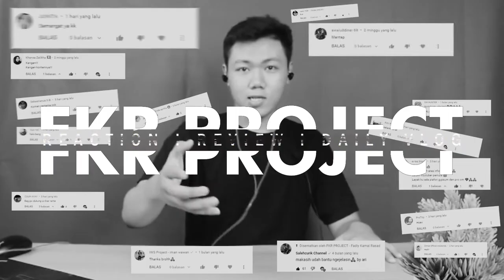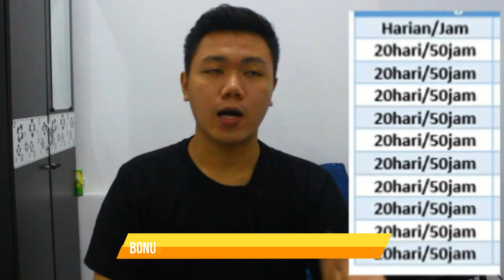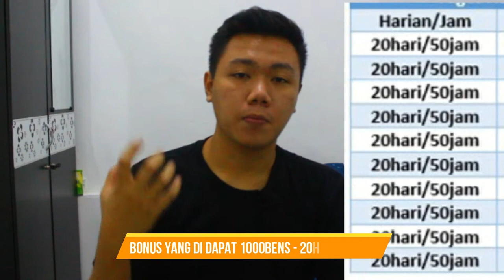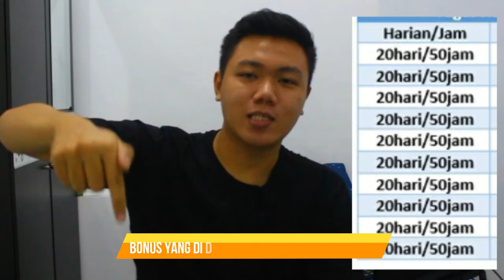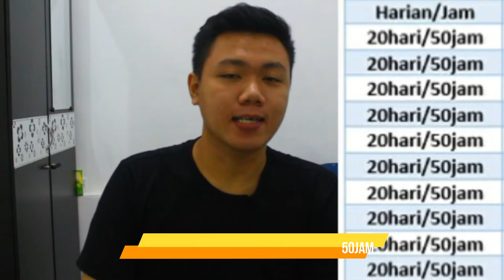PENGHASILAN HOST LIVE STREAMER CUMA DARI TARGET JAM LIVE DI BIGO LIVE BERAPA YA ??? I FKR PROJECT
Hallo gaes kali ini kita bikin video tentang berapa pendapatan yang kalian bisa dapatkan dari target waktu/ target live yang bisa kalian dapatkan disini akan aku coba bahas ya guys mungkit setiap platform live bakal beda-beda ya

TYTTJAV
(TYTTJAV = Huruf besar semua ya) 🥰

Thankyou ❤️
Upload
Senin - Minggu
Hastag
bigo live,
the bigo live arguments,
how to be a bigo live host,
como funciona a bigo live,
bigo live a kivabe kotha bolbo,
how to join a bigo live,
c'est quoi bigo live,
nyanyi di bigo live,
pendapatan di bigo live,
gombal di bigo live,
verrel di bigo live,
flow g bigo live new song,
efka h fajar bigo live,
bigo live mod unlock room,
bigo live make up,
bigo live no kick out,
5 star bigo live,
8 balls bigo live